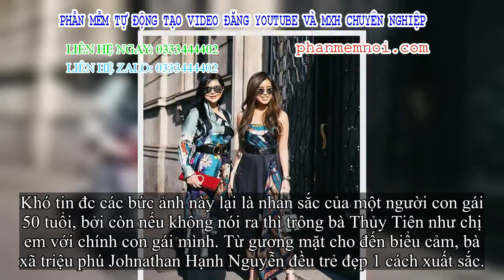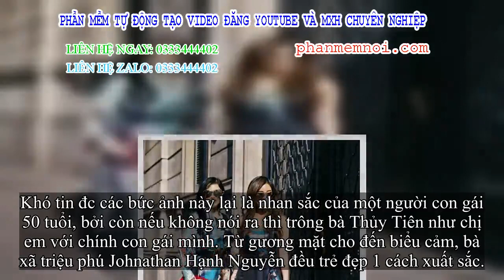✅ Ái nữ nhà Johnathan Hạnh Nguyễn lên đồ kiêu ngạo dự tuần lễ thời trang, nhưng nhan sắc 'hack tuổi'